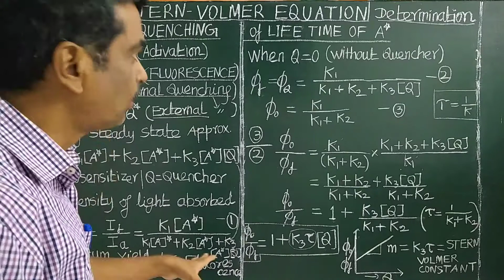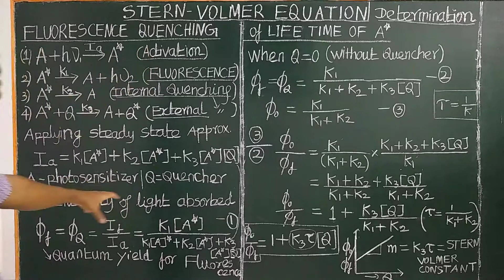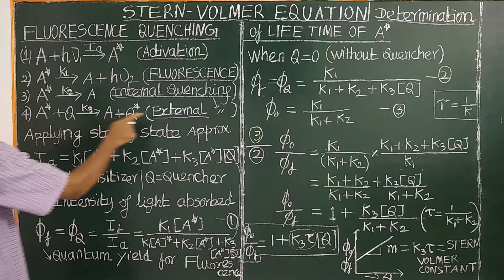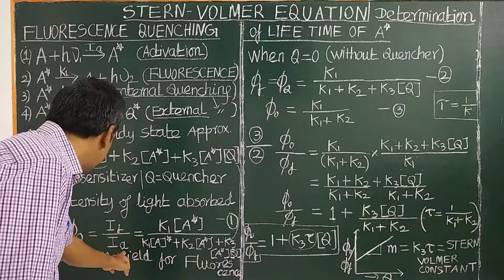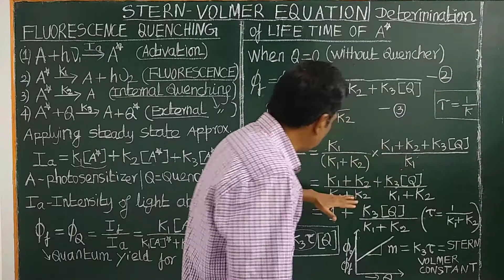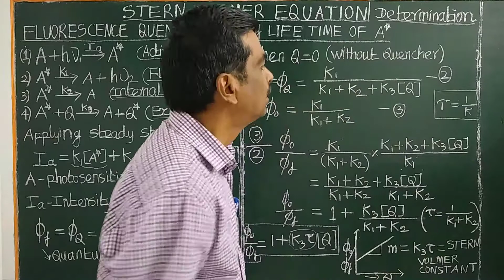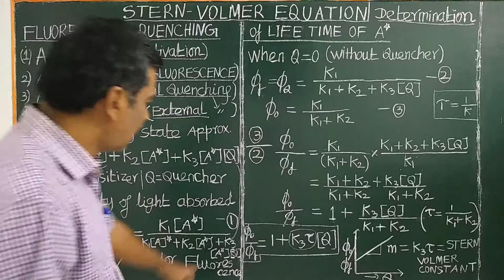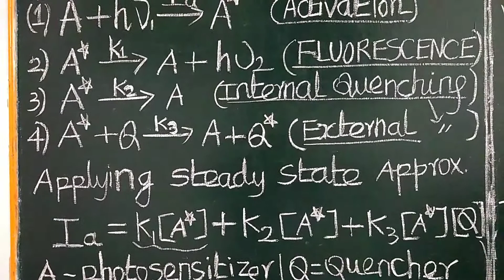(TAMIL) STERN VOLMER EQ FLUORESCENCE QUANTUM YIELD QUENCHING RATE FLUORESCENCE DECAY LIFE TIME A*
STERN VOLMER EQUATION KINETICS OF PHOTOPHYSICAL PROCESSES,  FLUORESCENCE QUENCHING - RATE OF FLUORESCENCE DECAY - QUANTUM YIELD OF FLUORESCENCE - DETERMINATION OF LIFE TIME OF A* IIT JAM GATE(GOVT JOBS/RESERACH IN NATIONAL INSTITUTE) CSIR UGC (ASSISTANT PROFESSOR) NET TAMIL